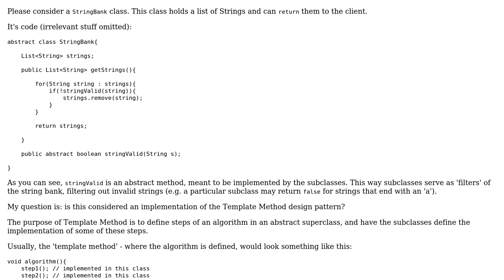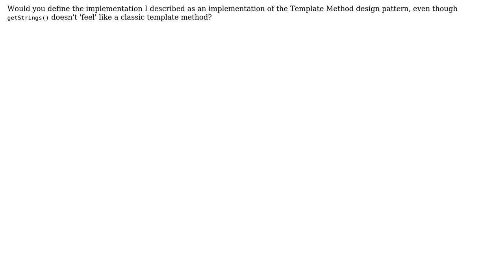Software Engineering: Is this considered an implementation of the Template Method design pattern?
With thanks & praise to God, and with thanks to the many people who have made this project possible! | Content (except music & images) licensed under CC BY-SA | Music | Images & others | With thanks to user phil user Aviv Cohn and the Stack Exchange Network Trademarks are property of their respective owners. You are responsible for your own actions.